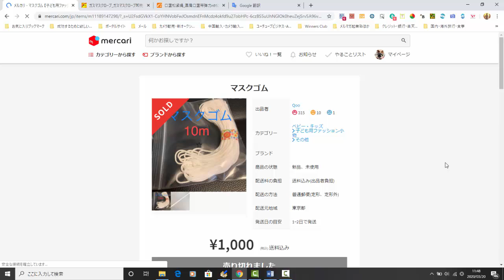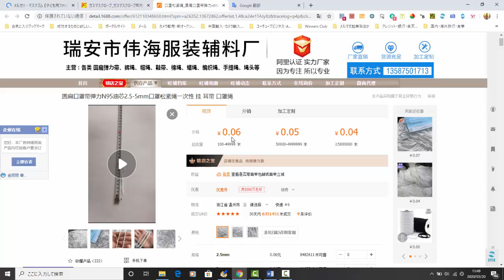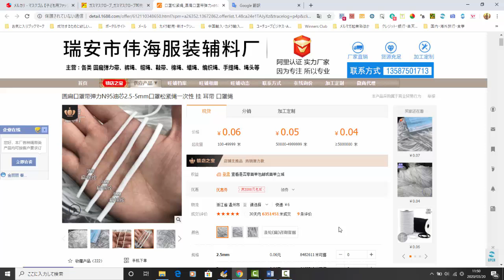【メルカリ】マスク転売に変わりお金を稼ぐことができる商品とは？初心者必見！仕入れの1000倍で売る方法を大公開します！【佐々木一之】